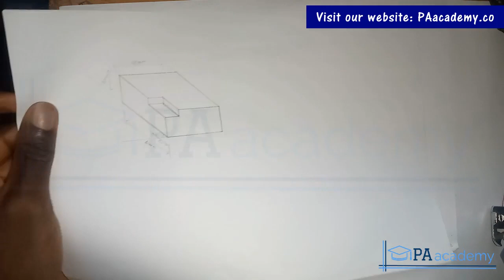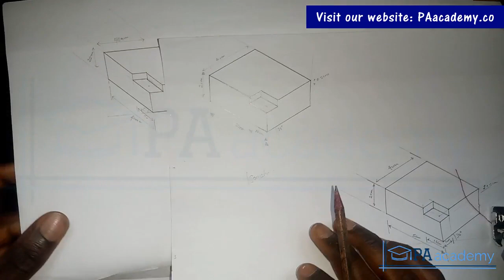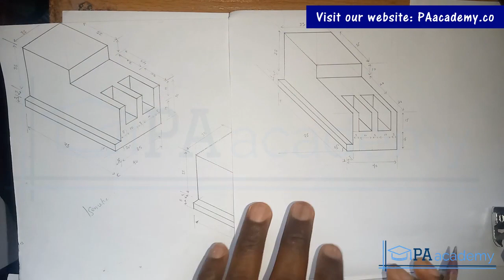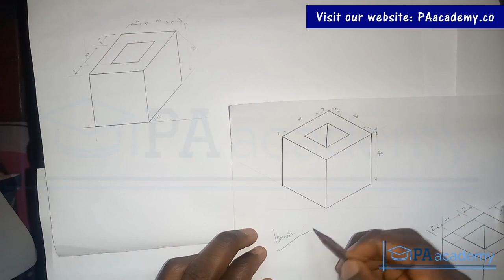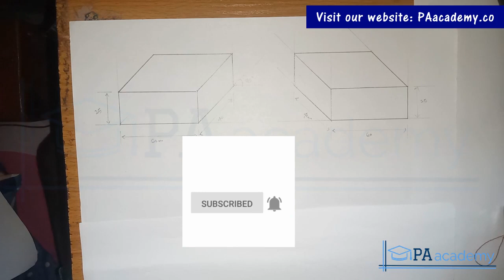Introduction to Oblique Projection. What is Oblique Projection and How to Draw Oblique Shapes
In this video, I'll teach you all you need to know about oblique projection. I'll cover all the basics of oblique drawing for engineering and technical drawing students.

If you are a beginner in oblique drawing and you need a comprehensive oblique projection tutorial, you're in the right place.

This video series consists of 7 drawings including an Introduction to oblique drawing.

Thanks
PA Academy